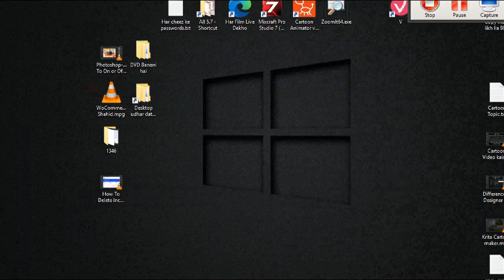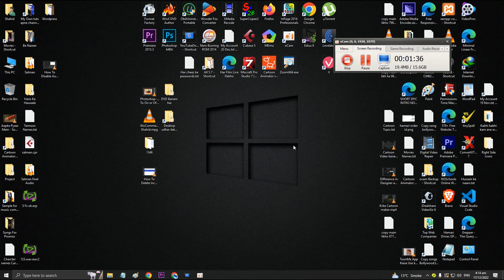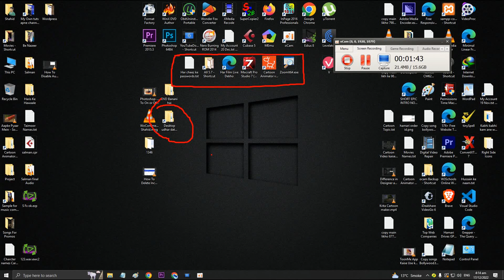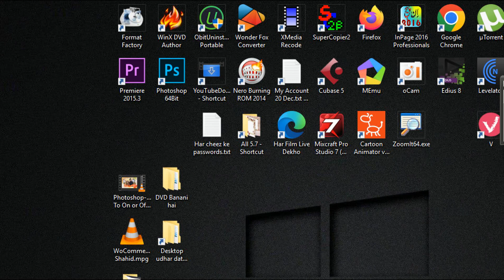How To Zoom in & Make Circle Duraing Screen Recording